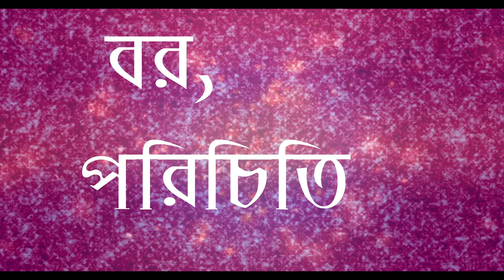New Title Project Background Video @ScreenNewGreen Best Effect Edius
New Title Project Background Video Screen New Green 2019 Best Effect Edius

Hello Viewers,

Most Popular Background Video Channel's: